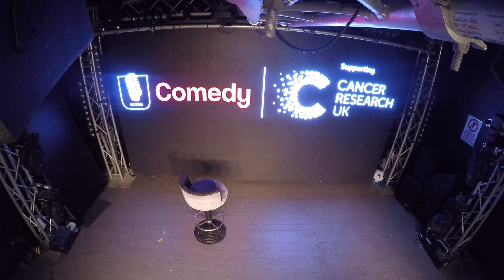Brighton | Ultra Comedy | 12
Master the art of stand-up comedy with 8 weeks FREE coaching!

Participants taking part in Ultra Comedy have had 8 weeks of FREE coaching from a professional comic to stand up and make friends and family laugh at a comedy event!

• Learn the art of stand up with 8 weeks free coaching
• Raise money for Cancer Research UK ( £26million raised to date!)
• Stand up and some of the UK's biggest comedy clubs!

Want to raise money for Cancer Research UK?